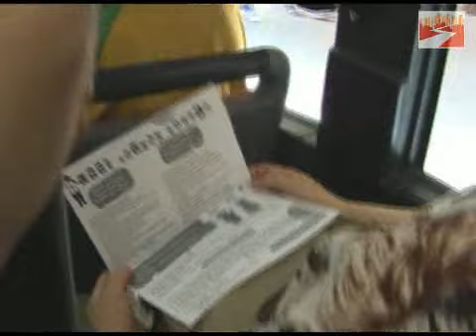Iniziativa informativa contro la riforma della scuola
Il coordinamento della scuola, a lezioni terminate e a sciopero degli scrutini riuscito (sembra siano state confermate tutte le 500 adesioni attese), si è spostato a manifestare sugli autobus. Nel pomeriggio di oggi gli attivisti si sono divisi in gruppi da tre, formati da un genitore, da un insegnante di ruolo e da un insegnante precario e, partendo da piazza del Nettuno, sono saliti sugli autobus urbani per recitare un messaggio informativo. "La scuola pubblica sta morendo", hanno ammonito, mentre distribuivano volantini chiedendo ai passeggeri di fotocopiarli e distribuirli per Bologna. "La scuola che va in malora è quella dei vostri figli e dei vostri nipoti", hanno recitato. "Vogliamo essere ascoltati senza disturbare e mettendo a frutto del tempo, come quello passato in viaggio, in cui magari non si fa niente", dicono quelli del coordinamento, che condurranno la protesta informativa fino a ora di cena. Non è mancato tra i passeggeri chi, oltre a quelli scombussolati dalla presenza di molti fotografi, ha mormorato arrabbiato: "Hanno ragione, fanno bene a protestare. La scuola pubblica è ridotta a uno schifo".
Intanto, proseguono le proteste anche in via de' Castagnoli. Sotto all'Ufficio Scolastico Provinciale una delegazione - composta da circa venti persone - dei genitori di allievi delle Scuole della Vallata del Santerno ha tenuto un sit-in. Subito dopo, sono stati ricevuti dal dirigente dell'Ufficio Scolastico, Vincenzo Aiello, che si è riservato di valutare i dati del Ministero prima di stilare l'organico degli insegnanti.